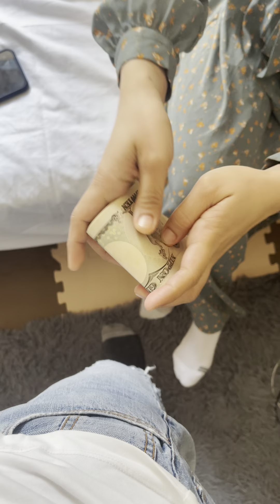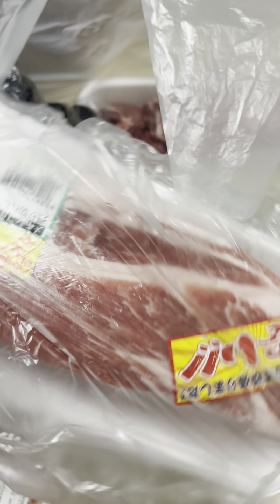Malaking sahud sa japan😱😱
kailangan ma diskarte ka pag mag japan🤔